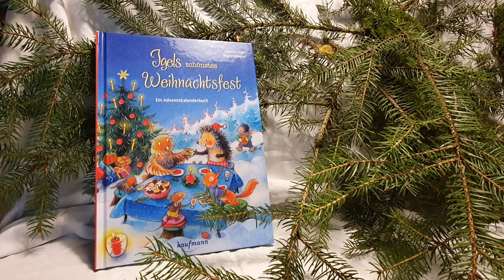Adventskalender vom kleinen Igel, Buch...